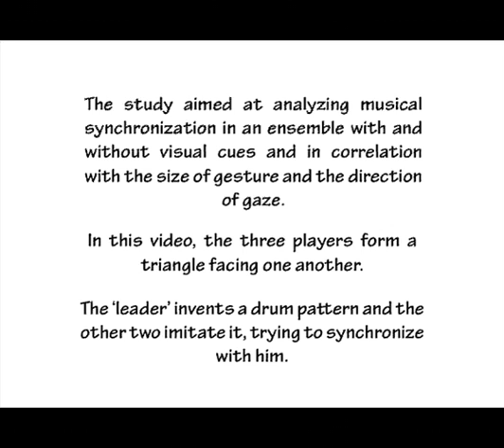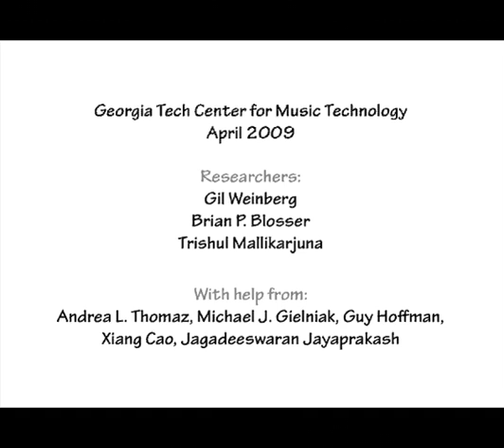A Stick-Figure Video from the 3D Motion-Capture Study of a Drum Circle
This is a stick-figure video from the 3D motion-capture of a drum circle, made by the Georgia Tech Center for Music Technology (GTCMT in April 2009. This is part of a study on the effect of visual modality on muical ensemble synchronization.

The study aimed at analyzing musical synchronization in an ensemble with and without visual cues and in correlation with the size of gesture and the direction of gaze. In this video, the three players form a triangle facing one another. Player # 1 plays a 'Darbuka' drum by hand, Player # 2 plays electronic MIDI drum pads with sticks, while Player # 3 plays electronic MIDI drum pads by hand. Each takes his/her turn becoming the 'leader' and inventing a drum pattern, and the other two try to imitate the leader and synchronize with him/her.

Researchers:
Gil Weinberg, Brian P. Blosser, Trishul Mallikarjuna

Assistance from:
Andrea L. Thomaz, Michael J. Gielniak (RIM@GT)
Guy Hoffman, Xiang Cao, Jagadeeswaran Jayaprakash (GTCMT)